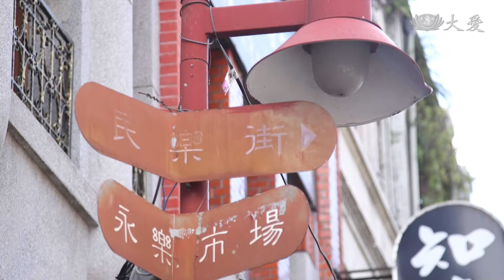【國民漢字須知】預告 - 20171029 - 大稻埕之旅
「國民漢字須知」帶您「學漢字、學好字」，本週帶各位來到臺北的大稻埕，首先第一站是知名地標-建成圓環，曾經在大家心目中是美食小吃攤販匯聚的建成圓環如今是什麼光景呢？從日治時期至今，這裡歷經了多次的變遷，「變遷」這兩個字，你會拆解嗎?

大稻埕的迪化街以南北貨聞名，孟孟和佳德來到了傳統老店-天山行，老店說老卻也有一番嶄新的氣象，店老闆也將有惜食意味的鍋巴，研發出新吃法，店裡收藏著過去使用的磅秤，如何使用傳統磅秤可是考驗著年輕人的智慧呢!秤斤論兩的「斤」和「兩」，有什麼意思呢？

除了南北貨，大稻埕還以布市知名，三個年輕女生創立的印花樂，將臺灣在地特色的花樣印在布上，孟孟和佳德在這裡體驗了絹印DIY，花樣的「樣」字可以怎麼解釋呢？

本週國學專家「彰師大國文系教授」蘇建洲老師又要告訴大家什麼漢字有趣的知識呢？ 敬請鎖定每週日中午十二點三十分，大愛電視台，「國民漢字須知」。

一臺 首播：10/29(日) 18:00
二臺 首播：10/29(日) 12:30
二臺 重播：11/04(六) 16:00、11/05(日) 02:10